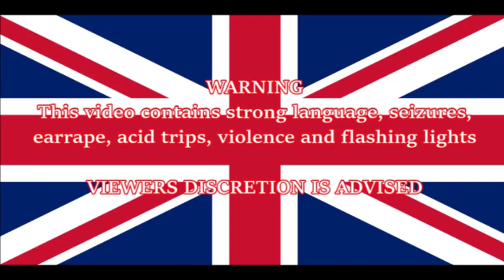Hurrid Horny meets his hurrid Queen to smash her cake onto his face with acid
"Here is my Jubilee YTP that I have been working on to celebrate the Platinum Jubilee.

Happy 70th Anniversary to Queen Elizabeth II! (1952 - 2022)